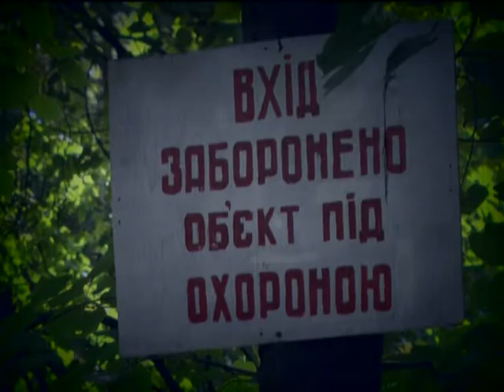5 хвилин для тварин (Як уникнути лиха?)